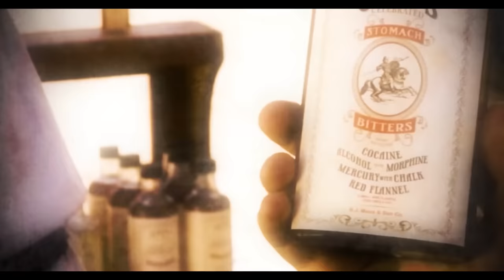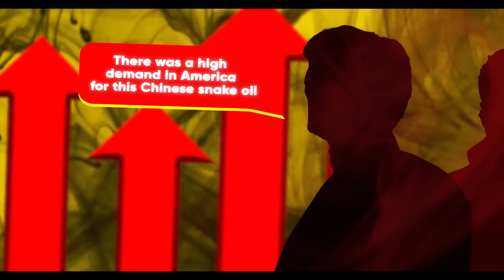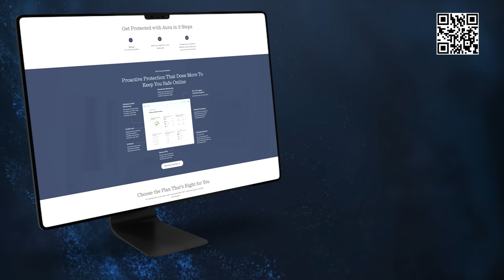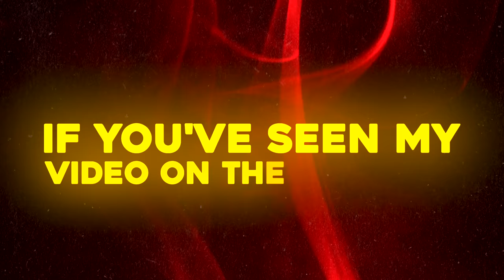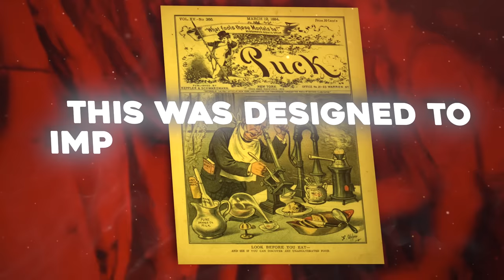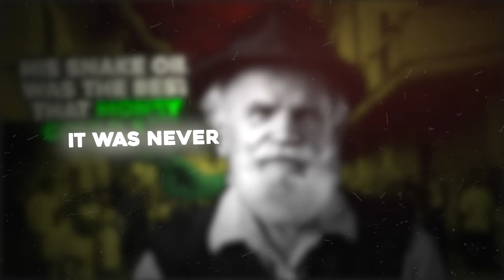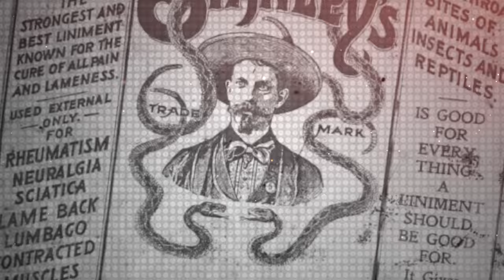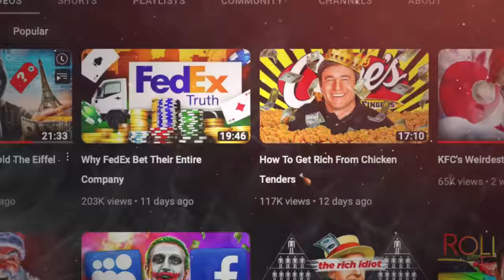Snake Oil: The Scam That Started It All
Who was the first snake oil salesman? Why do we use the term snakeoil salesman to describe a scammer or con man? Well, the phrase "snake oil salesman" can be traced back to a shady patent medicine seller called Clark Stanley, who sold 'Clark Stanley's Snake Oil Liniment' . Clark Stanley claimed his concoction could cure almost any ailments or diseases. As a result, he made a lot of money selling it and became very wealthy. His business became so big he even had other sellers trying to imitate his product so they could cash in on the snake oil craze too. In this MagnatesMedia video, we explore the story of Clark Stanley and the business of selling snake oil, and why the term snake oil salesman has lived on, and is still use even now for get rich quick schemes and scammers / fraudsters.

The Profitable Business of Snake Oil SCAMS
This SCAMMER Changed Everything

🔔 Want more business mini movies? Please turn on notifications for MagnatesMedia!  🔔